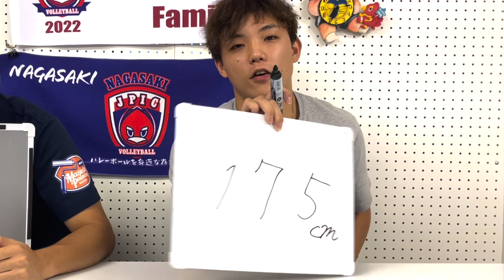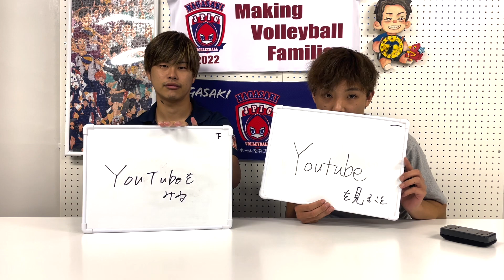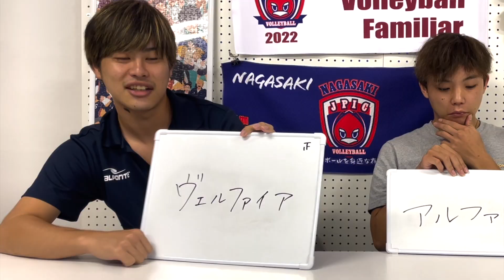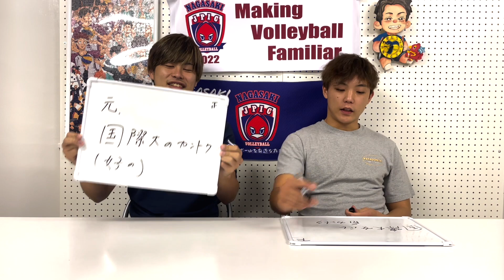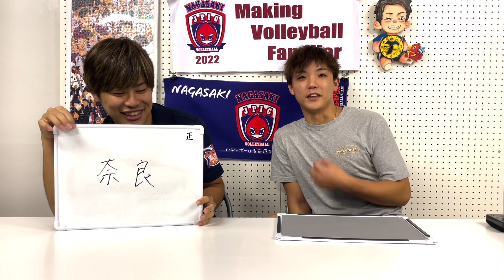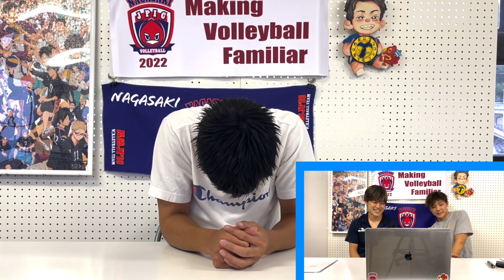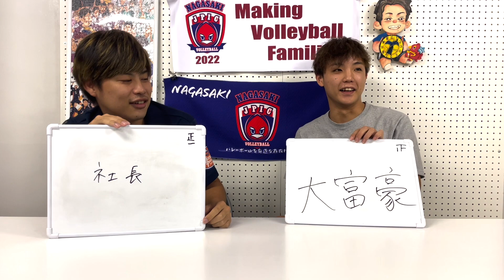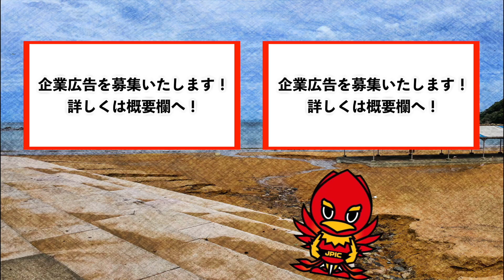ジェイに10の質問をしたら予想外の展開に！？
企業広告掲載希望の方は、以下のメールアドレスに連絡をお願いいたします。
※それ以外の内容のメールは一切お断りいたします。

長崎JPICバレーボールチーム公式Instagram

株式会社TRAIL様
株式会社コバ測量設計様
増田塗装様